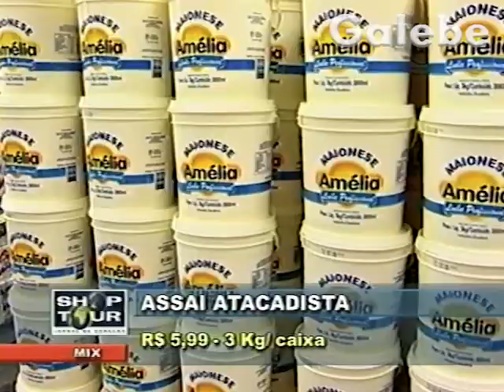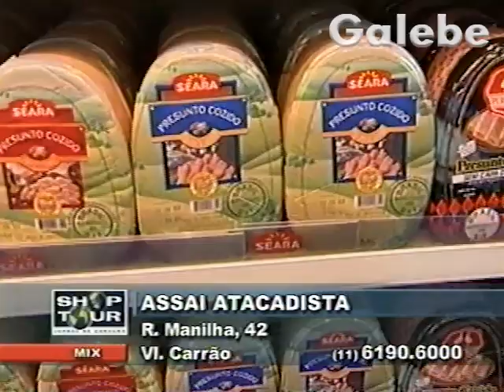ASSAI ATACADISTA DÉBORA GALEBE 26 07 2002